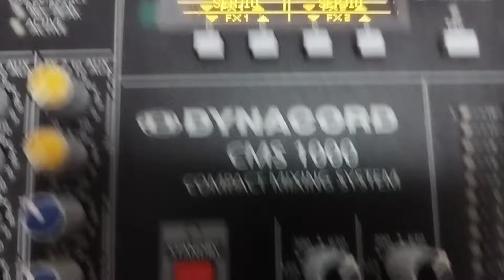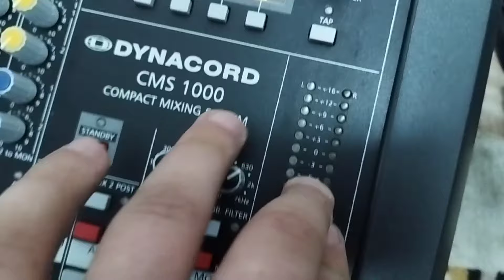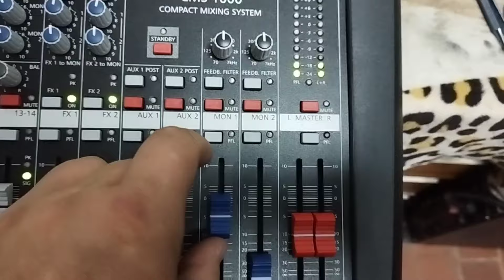DYNACORD CMS 1000-3, reparaţie după cafea (for Italia)